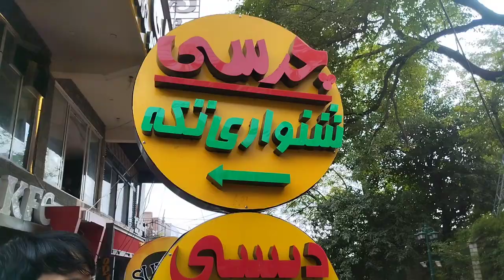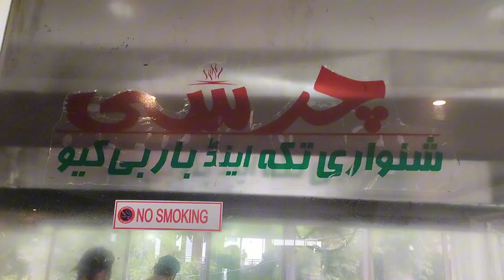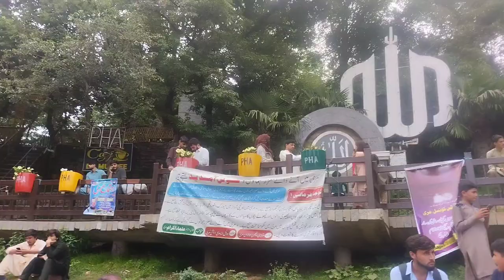Make Murree's Famous Mutton Shinwari with Charsi Tikka’s Recipe By Food Menu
Learn to prepare Murree's renowned Mutton Shinwari with the genuine Charsi Tikka recipe.

Experience the deep, robust flavors of this classic meal. Ideal for family events or memorable moments. Keep watching for more delightful recipes and helpful cooking advice from Food Menu.